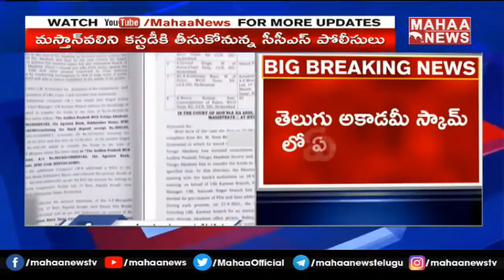తెలుగు అకాడమీ కేసులో కీలక సమాచారం.. 63 కోట్ల నిధులు గోల్ మాల్ | Mahaa News